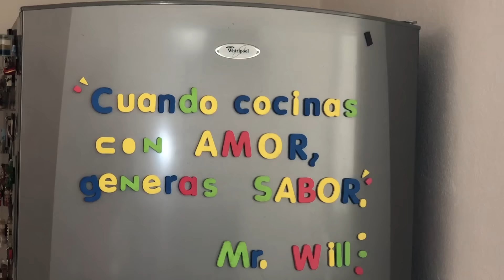Cómo cocer el pulpo para que quede suave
Amigos de Mr. Will, aquí les dejo este tutorial de cómo cocer el pulpo para que quede muy suave. Recuerden que lo más importante es que el pulpo se congele por 2 o 3 días y después se ponga a descongelar en el refrigerador, lo que hará que se rompan todas las fibras y entonces quede suave.

Puedes ayudarte dándole una paliza también!

Con este proceso podrás cocinar el pulpo de cualquier forma, ya sea frío o caliente.